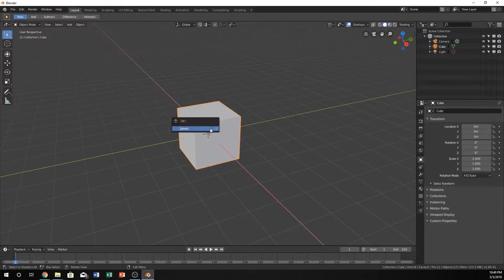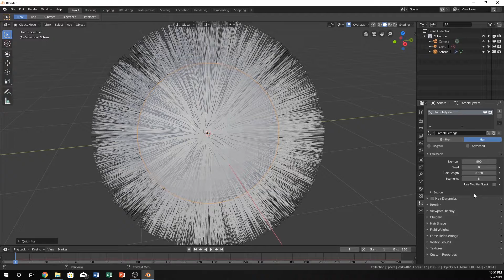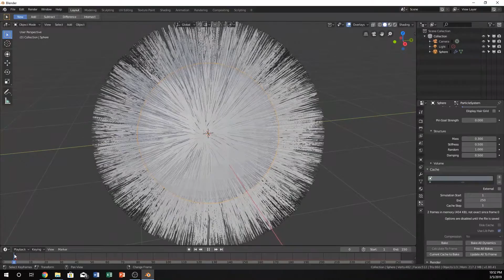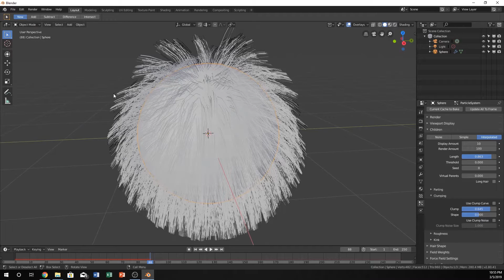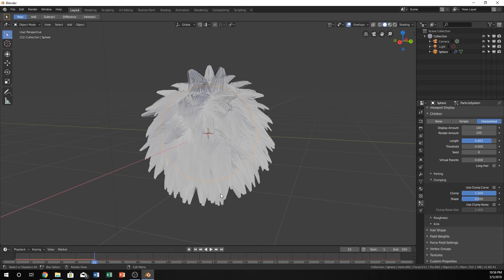How To Create Fur In Blender 2.8